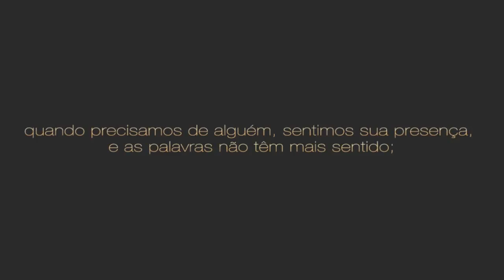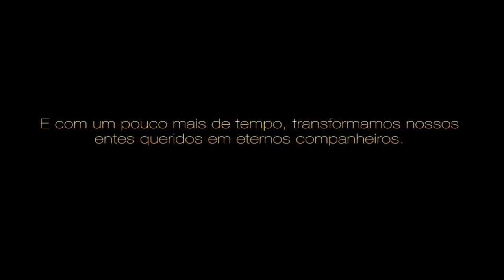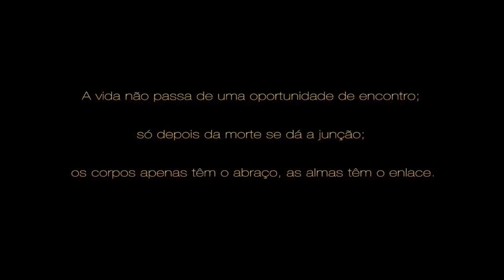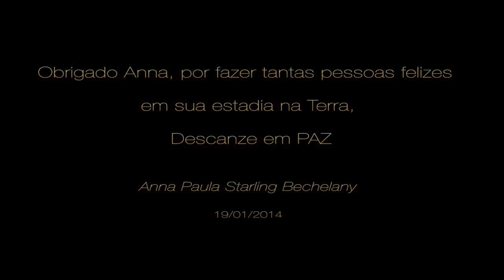Anna Paula Starling Bechelany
Homenagem ao falecimento de Anna Paula Starling Bechelany
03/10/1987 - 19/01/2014